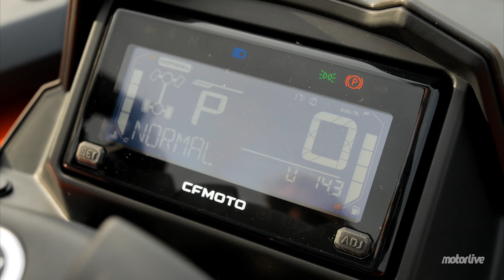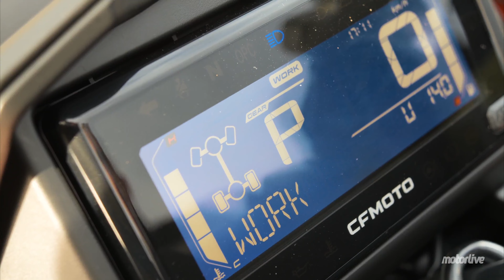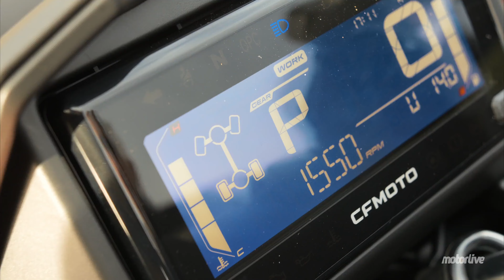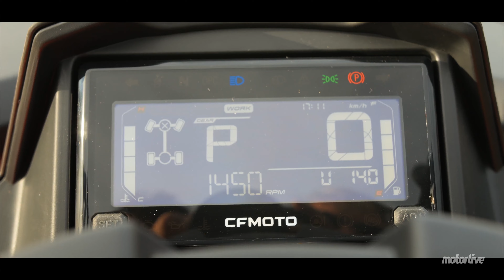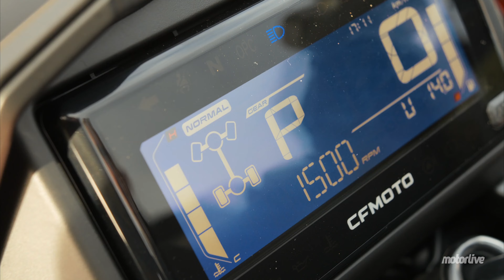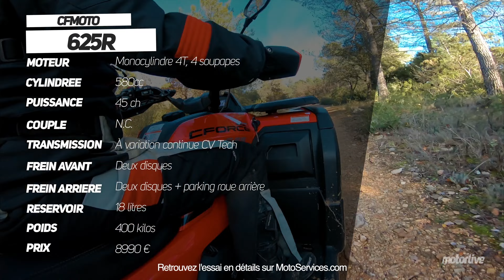QUAD CFMOTO CFORCE 625 R : le Meilleur ? | MOTORLIVE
CFMOTO leader sur le marché du quad européen et français, ne s’endort pas sur ses lauriers et peaufine encore un peu plus son modèle 625, star du marché. Voici aujourd’hui le tout nouveau CForce 625R dans sa version Touring, donc châssis long et haut de gamme qui prend la relève du 625 qui s’est vendu à plus de 1800 exemplaires en 2022. Voyons donc les évolutions apportées par le constructeur chinois.